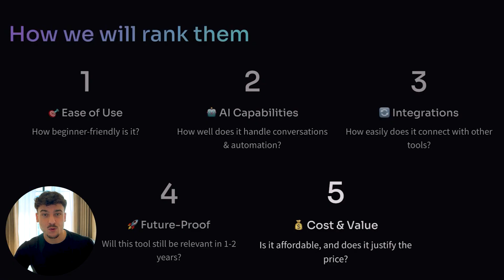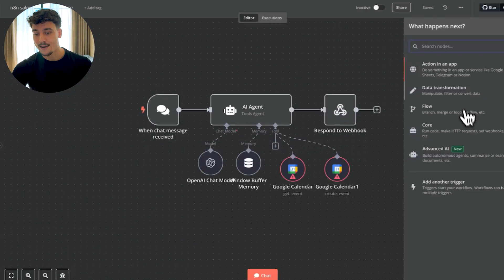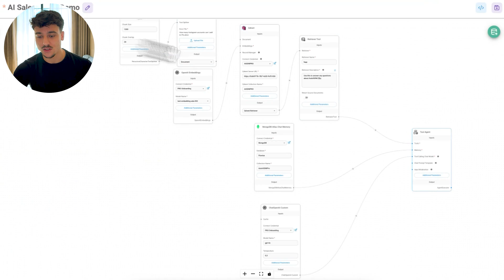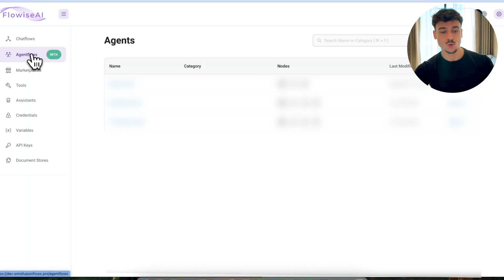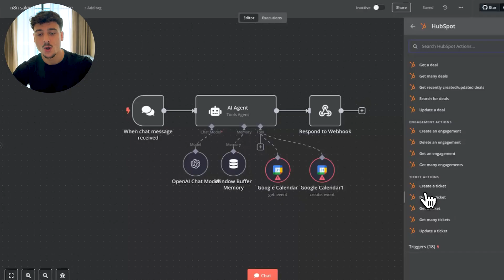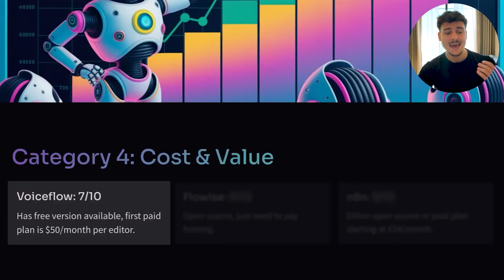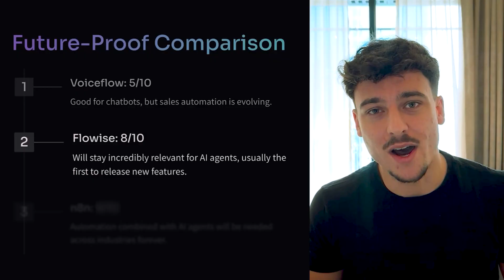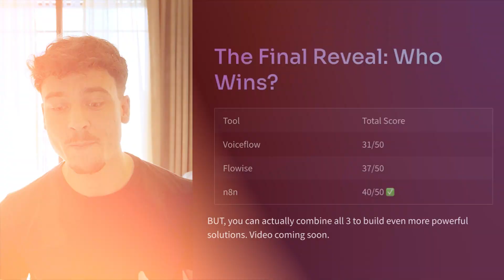Which is The Best AI Agent Builder in 2025?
Not all AI sales agent builders are created equal! Some are super easy to use but lack power, while others are insanely flexible but require complex setups. After testing dozens of AI sales agent builders, I’ve narrowed it down to the top 3 contenders:

- Voiceflow – Drag-and-drop simplicity for AI-powered customer support and sales.
- Flowise – Built on LangChain with unmatched AI customization.
- n8n – A powerhouse for automation + AI integration.